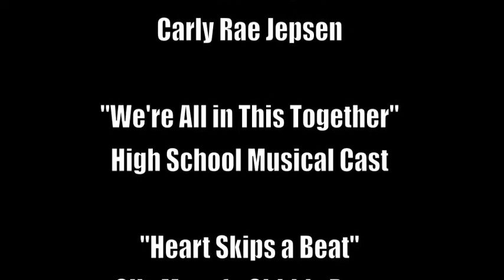1-min Marian by Reiner Watts Sahm Schumacher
A Journalism I project to capture Marian in 1 minute!